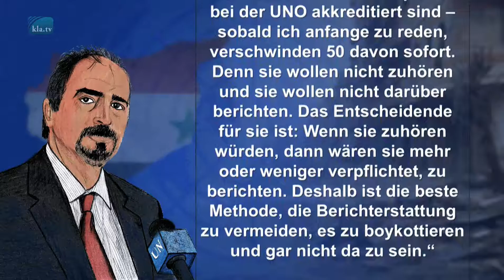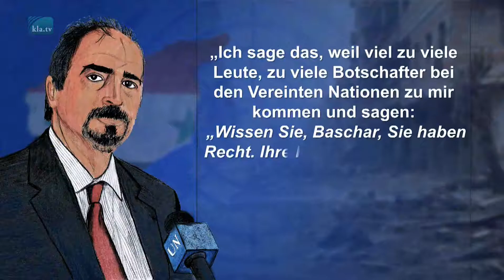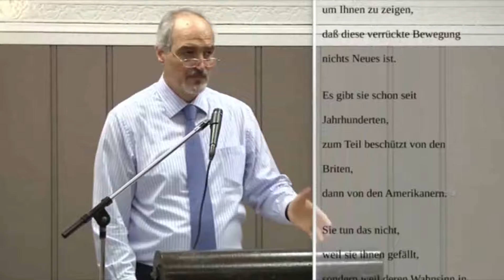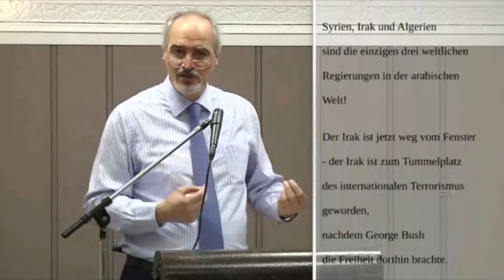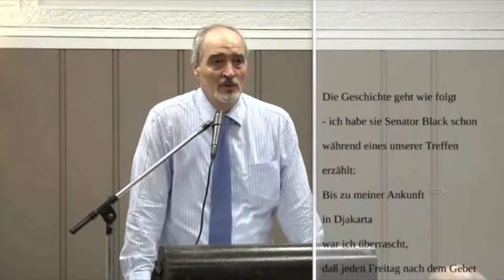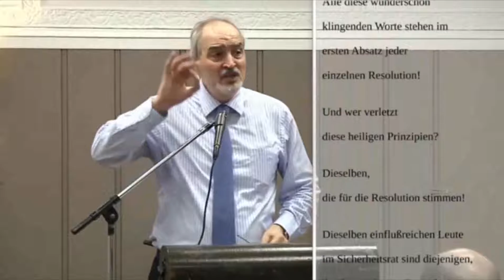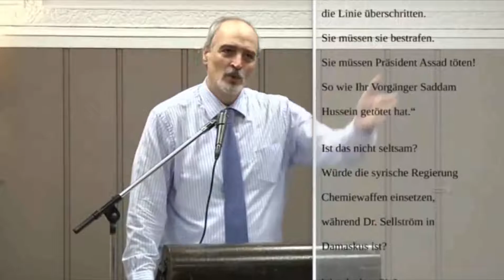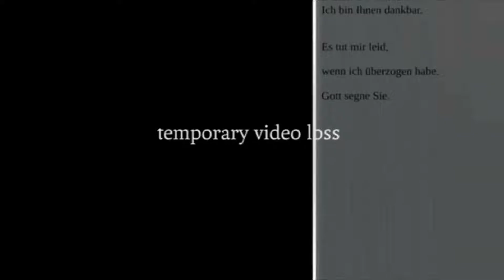Kein Bock auf Wahrheit bei der UNO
219 US-Kriege im Vergleich
USA erklären das Universum zu ihrem Eigentum!